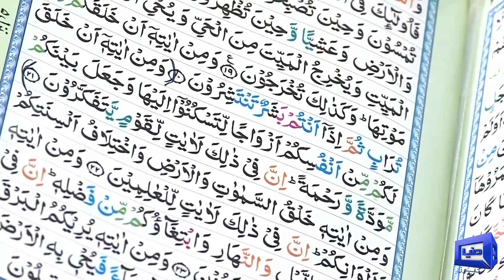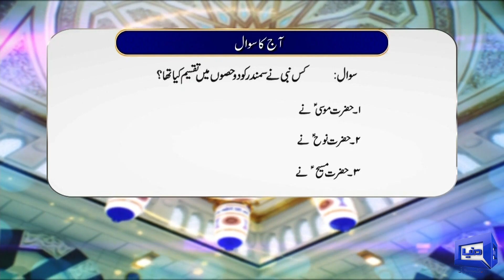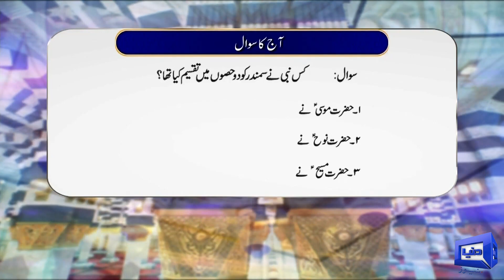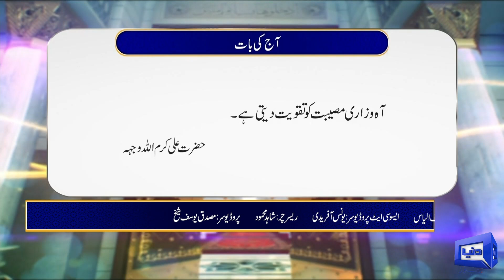Payam e Subh With Aneeq Ahmed | 06 Dec 2023 | Dunya News